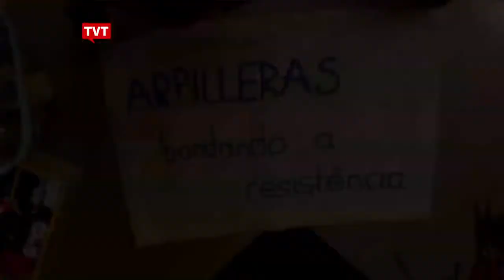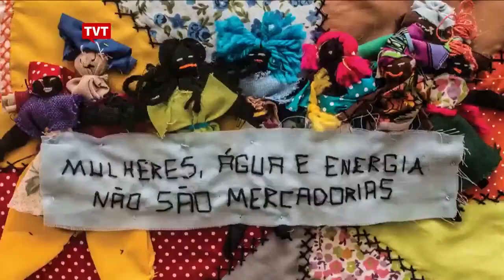Mulheres denunciam violações de direitos por meio de bordados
A técnica tem nome: Arpilleras, e acaba de ganhar uma exposição. "Arpilleras: Bordando a Resistência" traz 12 telas internacionais e 25 brasileiras. A iniciativa é do Movimento de Atingidos por Barragens.